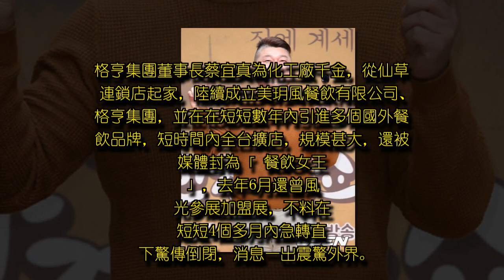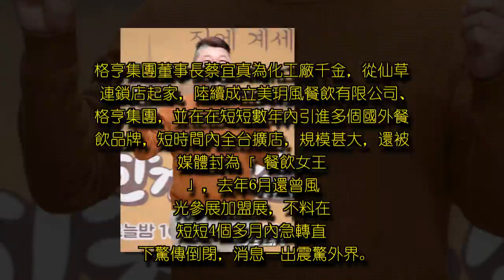引進姜虎東烤肉餐飲集團驚傳倒閉 11家店全關